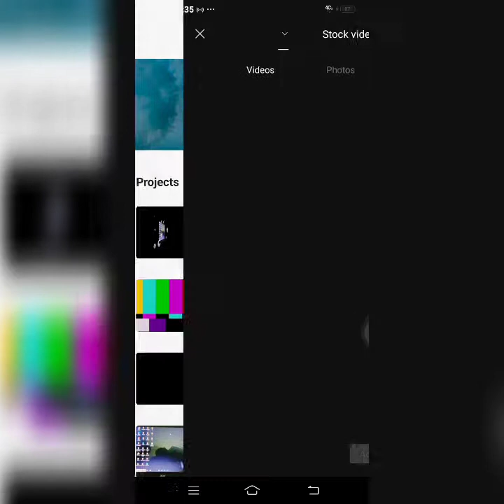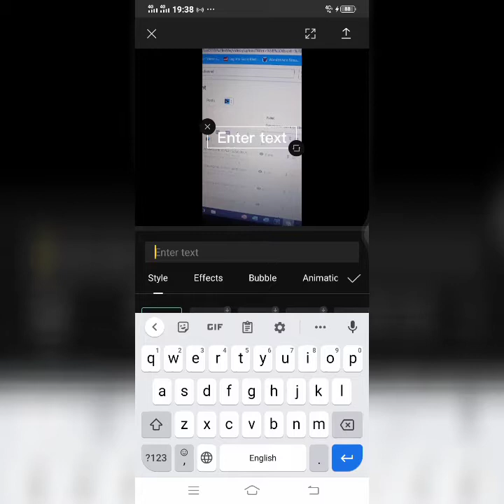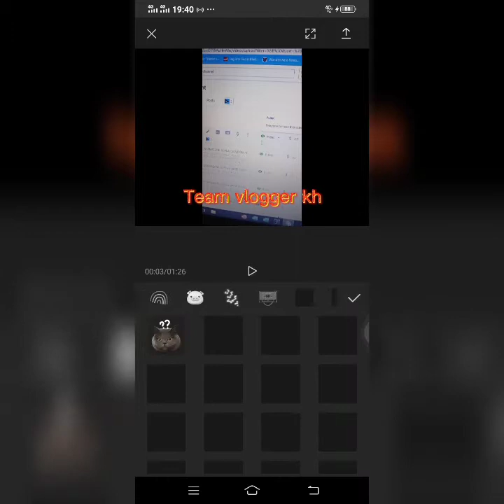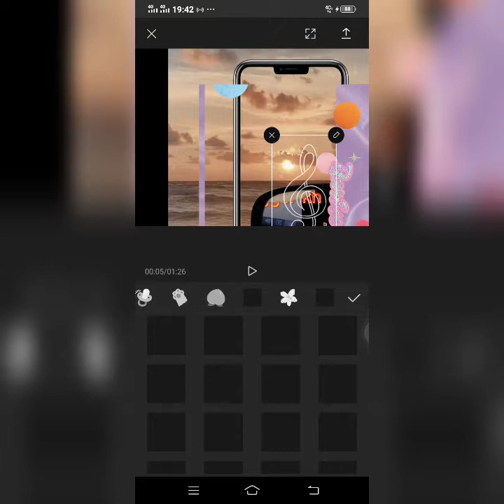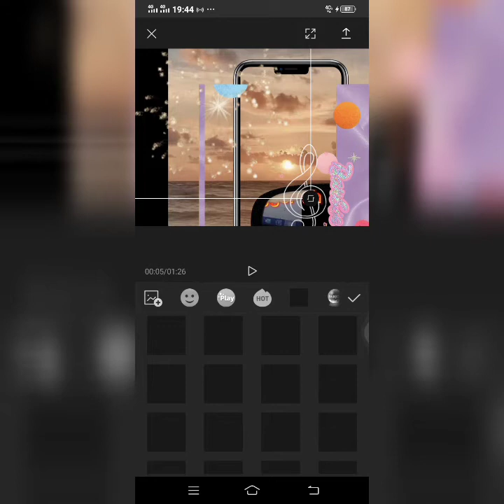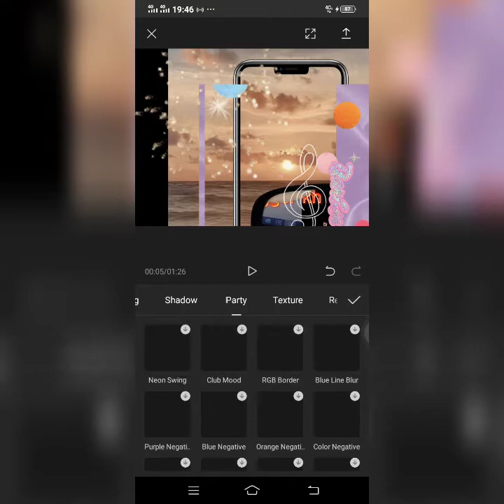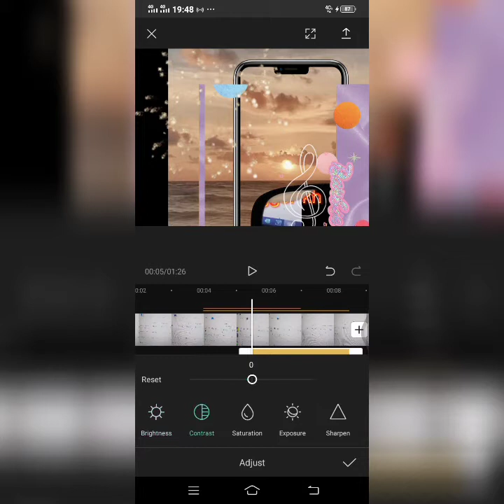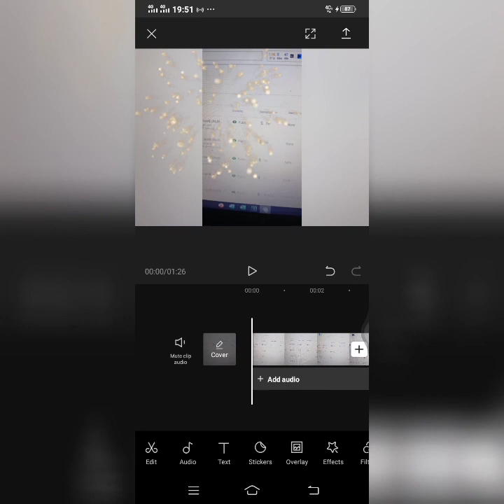រៀនកាត់តវីដេអូជាមួយកម្មវិធីCapcut2021,កាត់តវីដេអូតាមទូរស័ព្ទដៃ,កាត់តវីដេអូឡូយមែនByTeam Vlogger kh